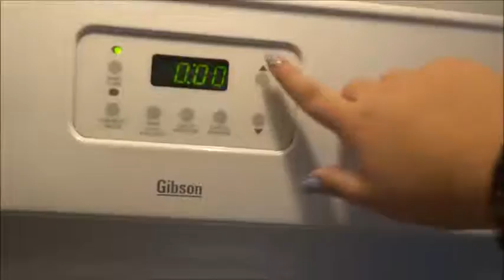GROS SAMEDI (28/01/17)